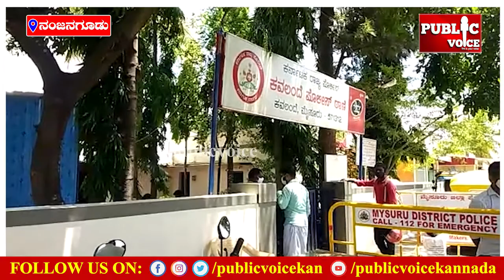ಕವಲಂದೆ ಬೋಲೇ ತೋ ಚೋಟಾ ಪಾಕಿಸ್ತಾನ್ ಠೀಕ್ ಹೈ...ವೈರಲ್ ಆದ ವಿಡಿಯೋ ಮೇಲಿನ ಆಡಿಯೋ!! | Public Voice Kannada